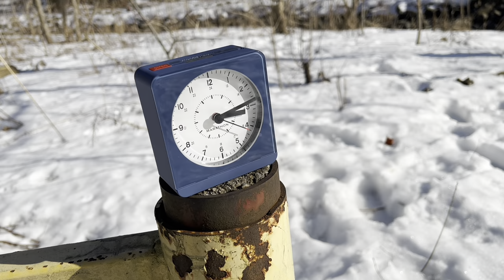Marathon Alarm Clock in Blue CL030053BL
9cm x 4cm x 9.5cm, with a dial width of 7.5cm.
Silent quartz movement with continuous sweep second hand. It is a nice desk clock.